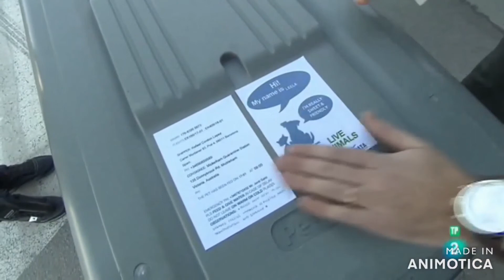ANIMALES EN LAS ONDAS PROGRAMA 23 (AMPARO MOMPÓ)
Parece que la Medicina Integrativa este reñida con la medicina convencional y no es así. En el caso del mundo veterinario, tampoco. Quizá es que hay poca información al respecto. En este programa solventamos dudas. También sobre la alimentación de nuestros animales de compañía y, como no, proponemos una nueva adopción.